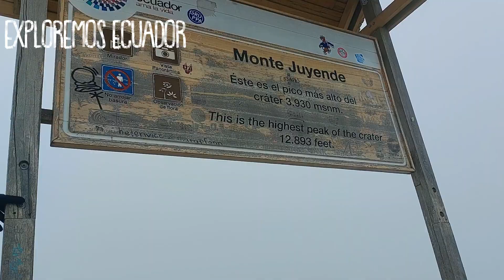CAMINAMOS 9K EN EL VOLCAN QUILOTOA 🏕🌋❄🌫 ZUMBAHUA, COTOPAXI || Episodio 19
Si aún no lo has visitado porque considera que necesitas de una fuerte cantidad de dinero o de tiempo suficiente para disfrutar de este bello paisaje, no es así.

La laguna de Quilotoa es una de las 15 lagunas de origen volcánico más hermosas del mundo. Este sitio turístico se encuentra ubicado en la parroquia Zumbahua, del cantón Pujilí, en la provincia de Cotopaxi.

A una altura de 3.814 metros sobre el nivel del mar, este lugar es considerado uno de los destinos más visitados en el país.

Gracias por ver este nuevo video bien chevere, espero que te guste y si es asi SUSCRIBETE y deja tu LIKE (si quieres mas videos de aventuras dime en los comentarios y lo subire mas seguido!)

Comenta algo chevere y de dare un corazon!